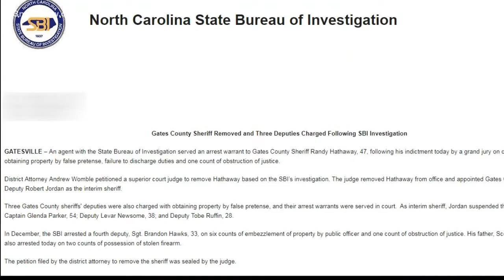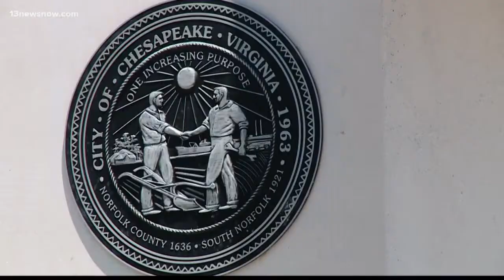Top Headlines at 6 p.m. on July 11